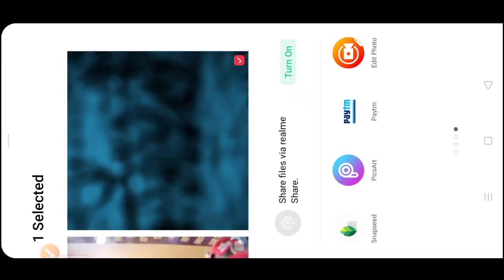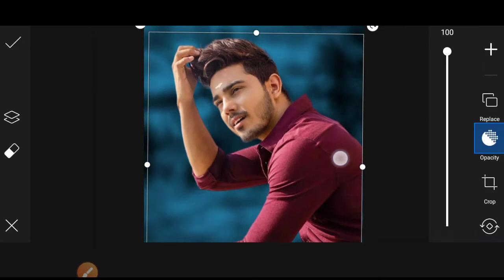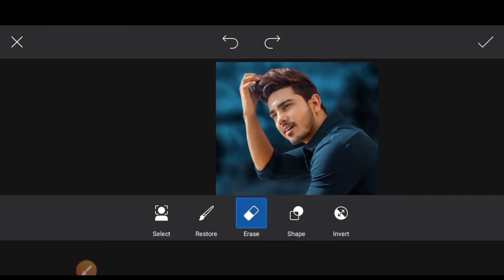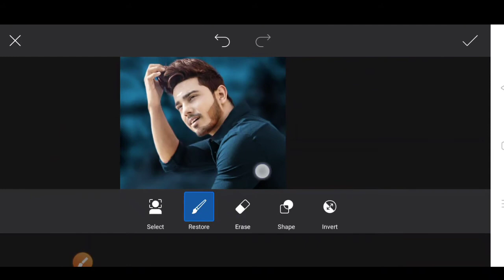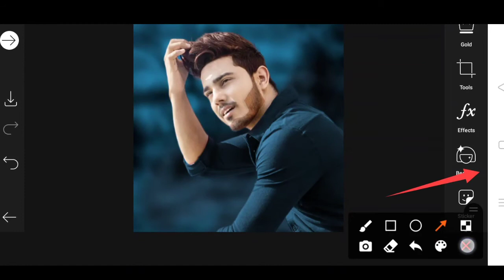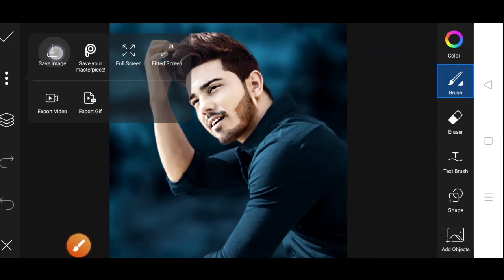PicsArt New Black color editing || PicsArt photo editing || New beard editing in PicsArt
ATODESK SKETCHBOOK APP LINK ❤️